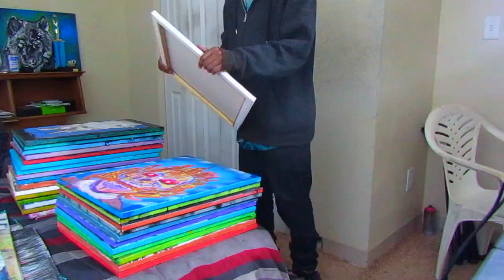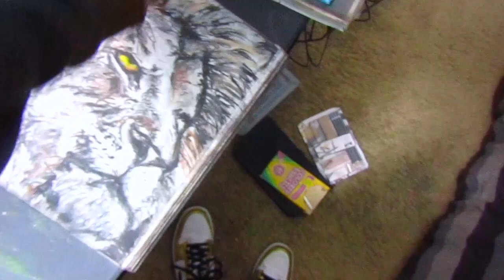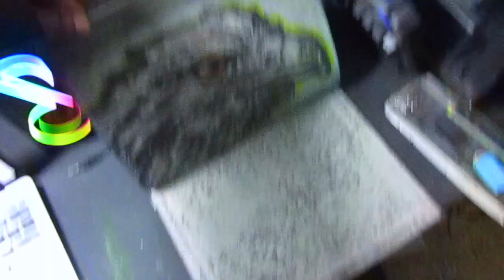showing Giant Panda animal design artist